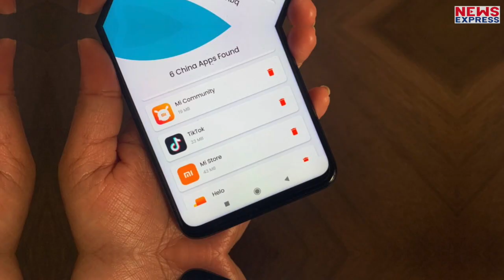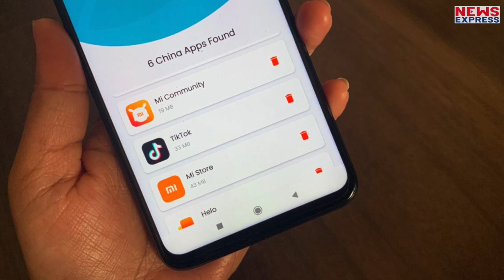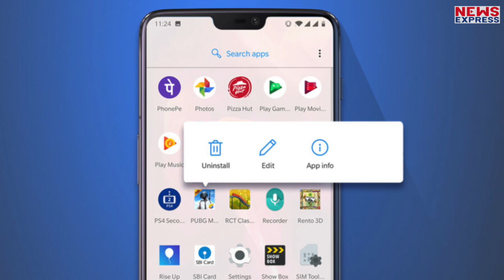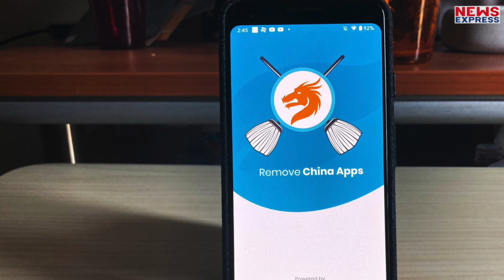China पर अब Replace it से पड़ेगी मार, एक App उड़ा देगा सारे Chinese App !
महाराष्ट्र के विदिशी की रहने वाली अंकिता अग्रवाल ने चीन के द्वारा निर्मित सामान के बहिष्कार में भारतीयों की मदद करने के लिए थोड़ा सा जोर लगाया है और एक ऐसी ऐप बनाकर तैयार कर ली है…जिससे चीनी ऐप्स का पता लगाने के साथ साथ उस के इंडियन वर्जन का भी पता लग जाएगा…तो है ना कमाल..अब चीन के खिलाफ अपने अभियान को इस ऐप को इंस्टॉल कर और तेज कीजिए…